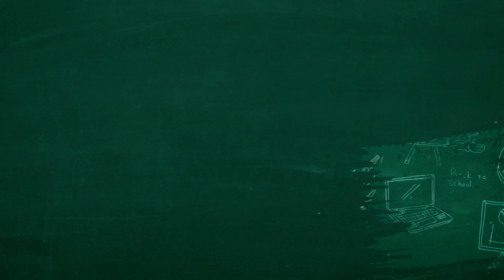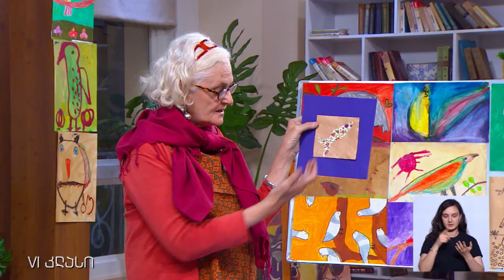სახვითი ხელოვნება, VI კლასი - წყალქვეშა სამყარო